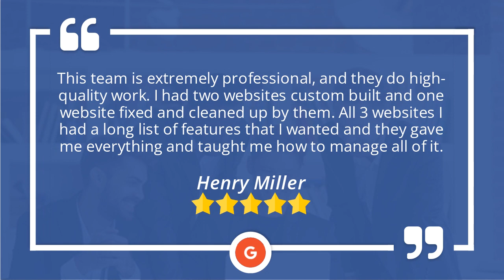Web Designer In Northern Virginia - USA Marketing Pros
USA Marketing Pros is a full-service digital marketing agency in Arlington, Virginia that helps businesses convert more leads from the internet. We serve clients throughout the Washington, DC area, including Northern Virginia and Maryland, and also support many national brands. We specialize in Web Design, SEO, Social Media, Lead Generation, Video Production & Reputation Management. 🚀

By contacting us, you will get a reliable partner that provides a full range of services for website development, online promotion, and maintenance of web projects at affordable prices.

Location:
701 12th St S
Arlington, VA, 22202